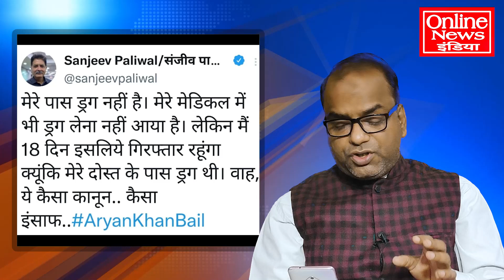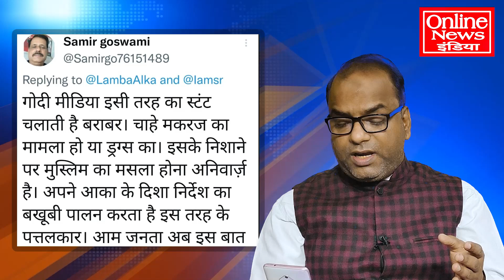शाहरुख खान-आर्यन के केस में, BJP की घटिया पॉलिटिक्स EXPOSED